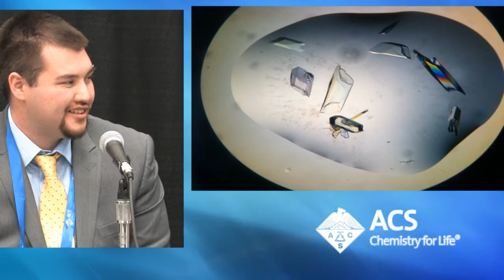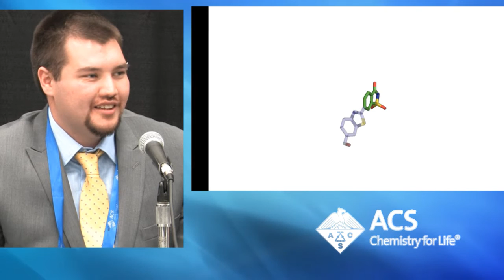Popular artificial sweetener could lead to new treatments for aggressive cancers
Saccharin, the artificial sweetener that is the main ingredient in Sweet ‘N Low®, Sweet Twin® and Necta®, could do far more than just keep our waistlines trim. According to new research, this popular sugar substitute could potentially lead to the development of drugs capable of combating aggressive, difficult-to-treat cancers with fewer side effects.